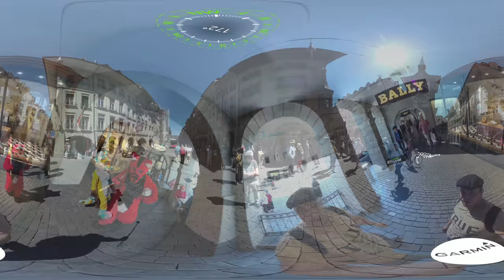Spenden Fursuitwalk in Bern für Be-Pet ¦ POV 360° ¦ 5K ¦ Garmin Virb 360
Ich war beim letzten Spendenwalk mit dabei in Bern und habe den Walk mit einer 360 Actionkamera aufgenommen.

Der Walk war ein Spendenrun für das Tierheim Be-Pet. Wir haben dabei ingesammt 70CHF gesammelt.

Die Fursuiter im Video:

BioFox
Democles
Kato Lion
Smoki

Vielen Dank an Aninok für die Orga des Spendenwalks.

Video aufgenommen von Bravura

Technische Infos
- Kamera: Garmin Virb 360
- Auflösung: 5.7K RAW
- Dimension: 5760x2880
- FPS: 25
- Audiochannels: 4
- Mikrofone: 4